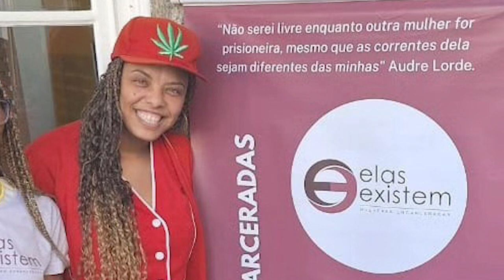Elas Existem - Mulheres Encarceradas: luta, resistência e acolhimento | Reconexão Periferias.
O programa Reconexão Periferias que estreia nesta terça-feira, 27 de agosto, às 17h, recebe a advogada e ativista dos direitos humanos Carol Bispo, que é presidenta e fundadora da Elas existem – mulheres encarceradas, para falar sobre a construção da organização e suas perspectivas. Na segunda parte do programa, a entrevistada Rafaela Rosas, agente de leitura na mesma organização e egressa do sistema prisional fala sobre sua trajetória de vida. Elas falam sobre raça, gênero, desigualdades e encarceramento.